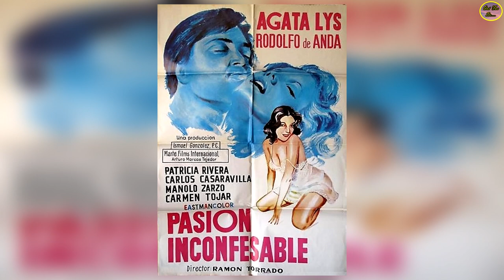QUÉ FUE DE…PATRICIA RIVERA SU RELACIÓN CON VICENTE FERNÁNDEZ PERJUDICÓ SU VIDA Y CARRERA COMO ACTRIZ